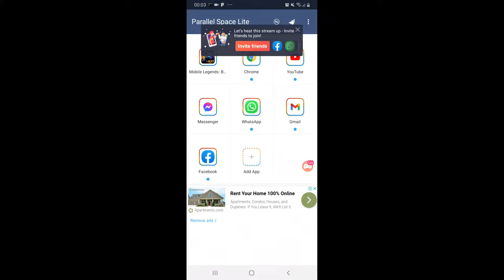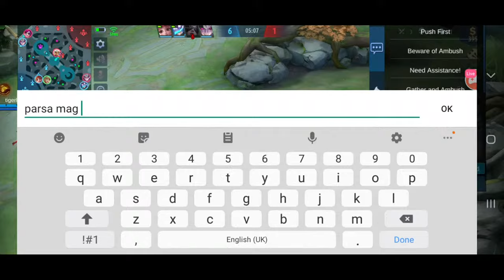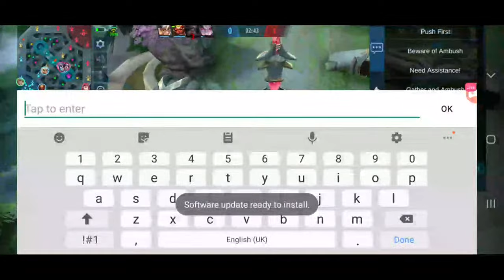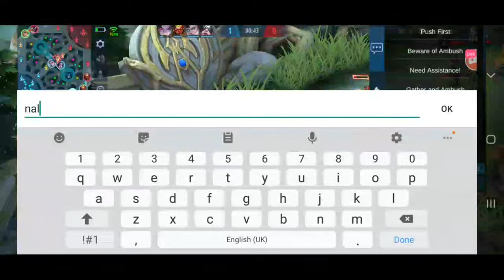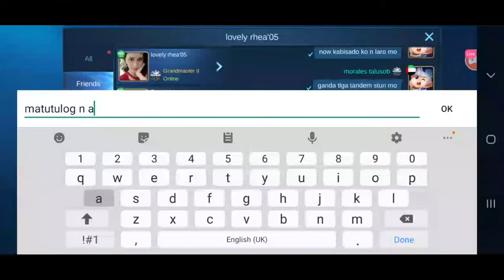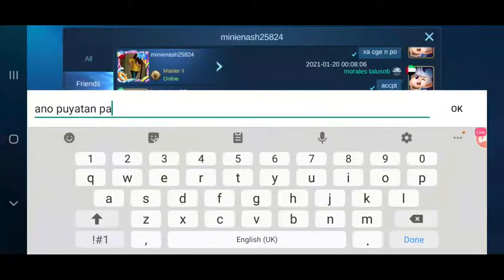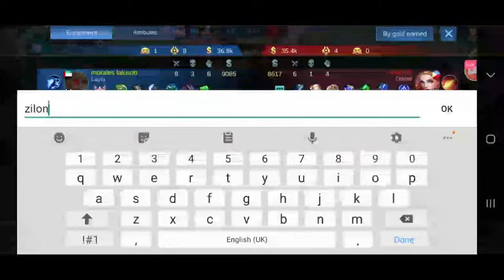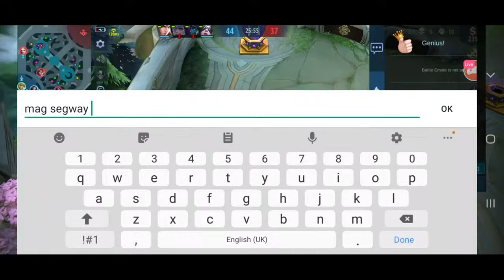layla play live stream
cancer layla